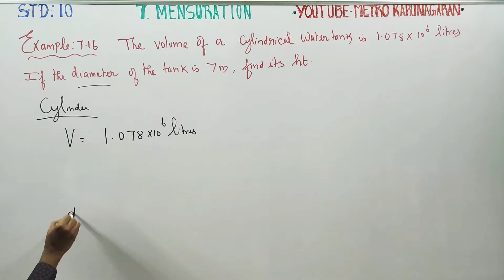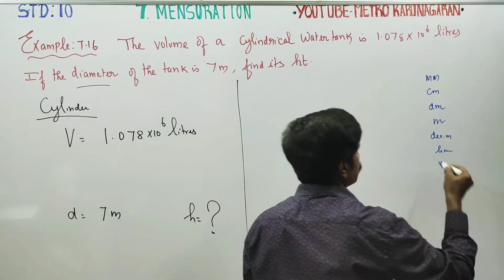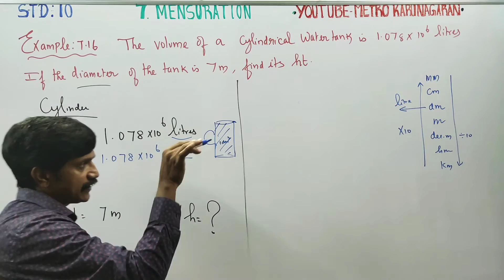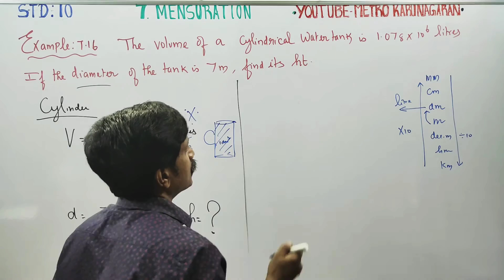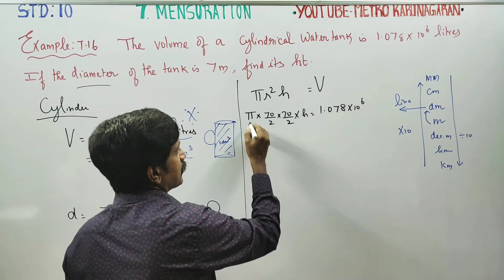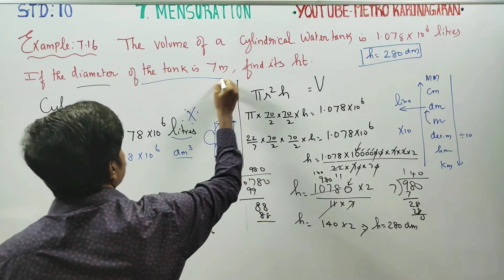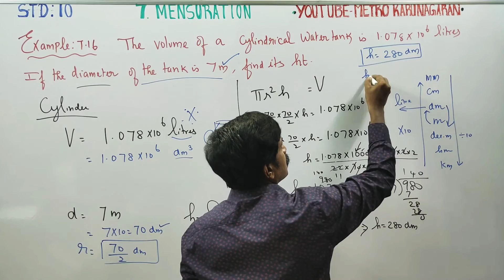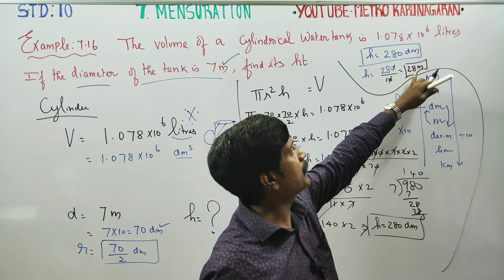10th Std Maths Example 7.16 The volume of a cylindrical water tank is 1.078x 10^6 litres. If the dia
10th Std Maths

Pdf